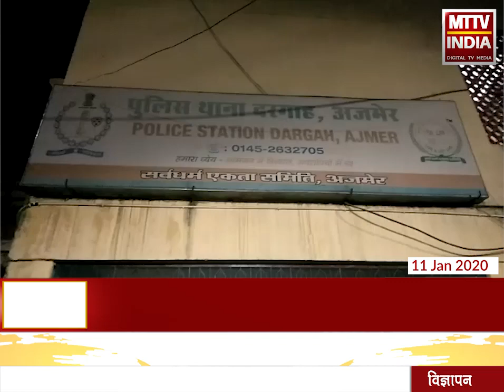AJMER NEWS | दरगाह थाना पुलिस ने गेस्ट हाउस में चल रही जुए की फड़ पर दी दबिश | MTTV INDIA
दरगाह थाना पुलिस ने गेस्ट हाउस में चल रही जुए की फड़ पर दी दबिश
मुंबई के 6 जवानों के साथ 11 जुआरियों को किया गिरफ्तार
 जुआरियों से 2 लाख 92 हजार की नकदी के साथ ताश की पत्तियां जब्त की
मुखबिर की सूचना पर लखन कोटडी शहंशाह गेस्ट हाउस में दी दबिश